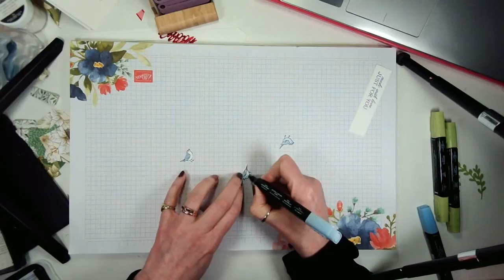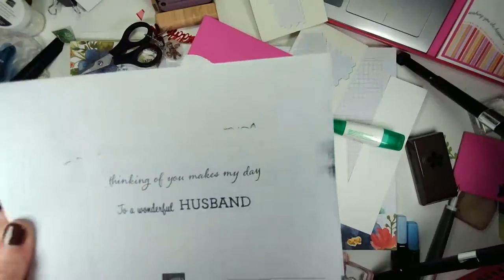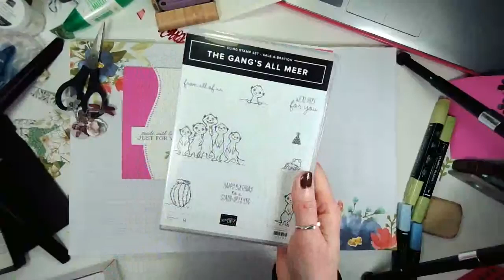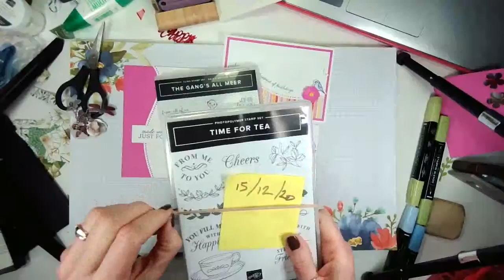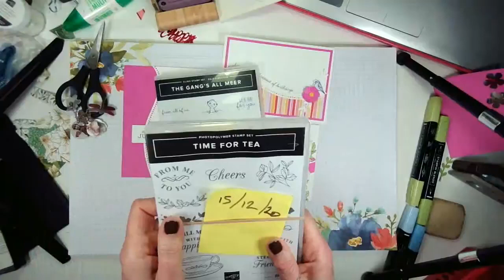Three Bright and Cheerful Cards Using Quite Curvy - Facebook Live Replay 22nd December 2020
Hi, Liz Yuille from Old Stables Crafts here. I have made this video with an adult audience in mind. I hope you enjoy today's video.

UP4Z7EWX